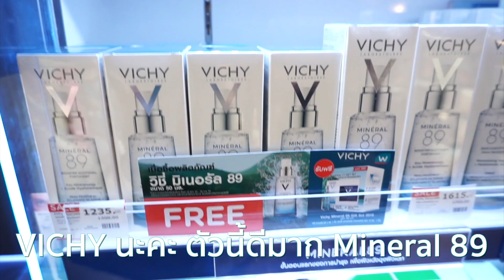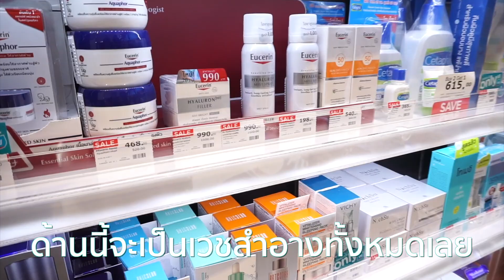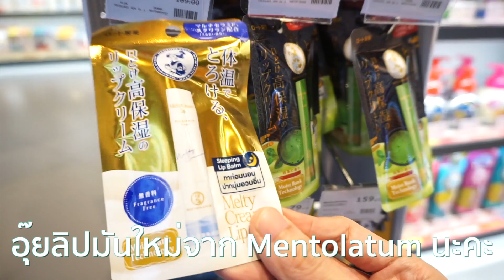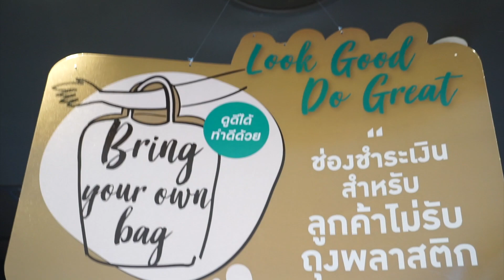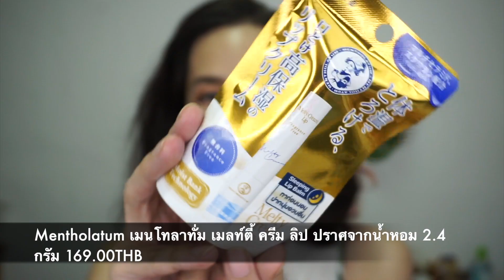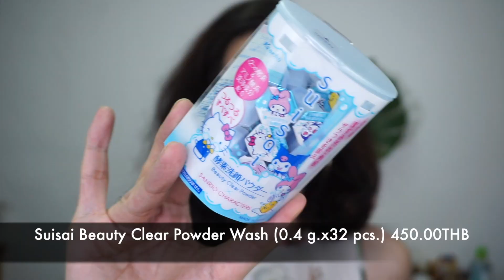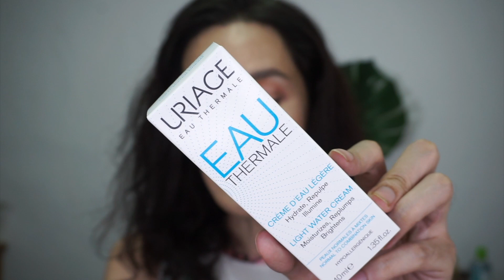พาชอปปิ้ง ของใหม่ในร้านวัตสัน Watsons พร้อมเปิดถุงวัตสัน และแจกของด้วยจ้า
ตามเจ๊มาสิคะ เจ๊จะพาเดินอัพเดท เครื่องสำอางใหม่ ๆ ในร้านวัตสัน
และเจ๊อยากให้ช่วยกันลดการใช้ถุงพลาสติก โดยการนำถุงไปเองเวลาช้อปปิ้งด้วยนะ ดูดีได้ทำดีด้วย...